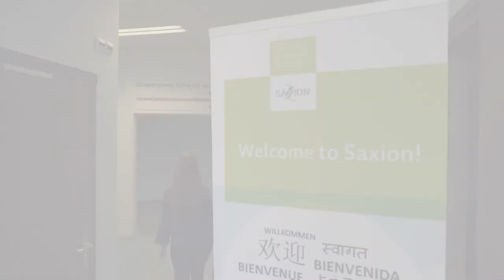Student Housing in Enschede 🏡 Saxion University of Applied Sciences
Eva gives you an impression of the Student Housing in Ariensplein, Enschede.

Important to know:

👉 Student rooms vary in size

👉 The following services are included in the rental fee:
- Furnished room
- Normal use gas, water, electricity
- Communal (local) taxes
- Internet
- Care-taker services
- Use of cooker, refrigerator, cutlery and pans, vacuum cleaner and washing machine
- Set of bed linen (including duvet, duvet cover, pillow, pillow case, sheet)

👉 For package fee students (visa-students), including non-European exchange students, it is compulsory to rent the accommodation through Saxion Universities of Applied Sciences during the first academic year. It is not needed to apply for accommodation, this will automatically be arranged for you.

Eva Vėlavičiūtė comes from Bulgaria. She's following a bachelor in Hotel Management.